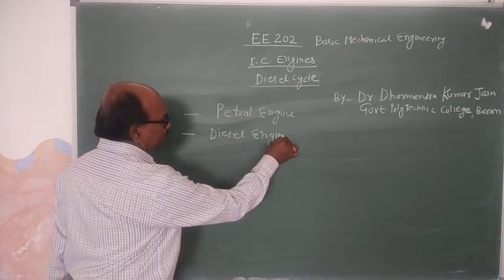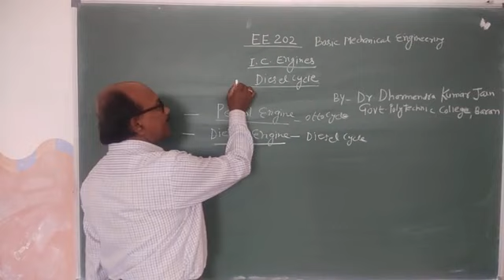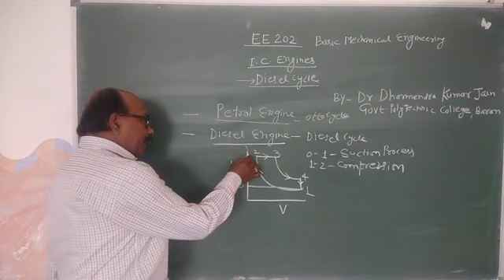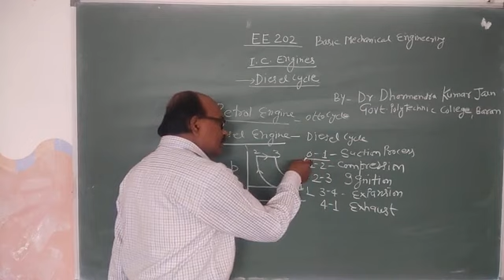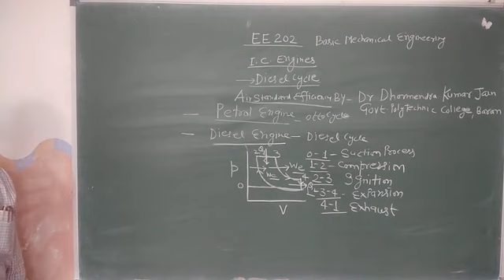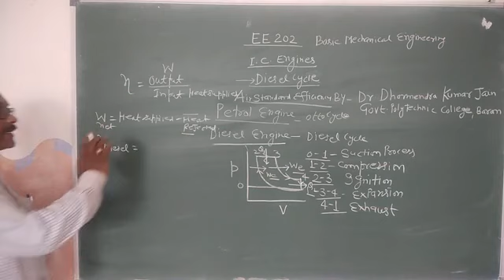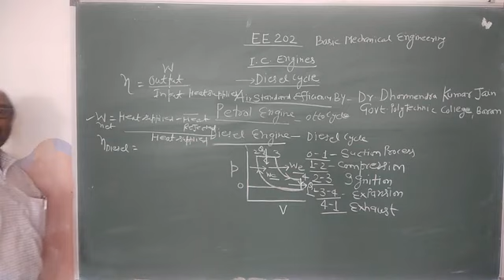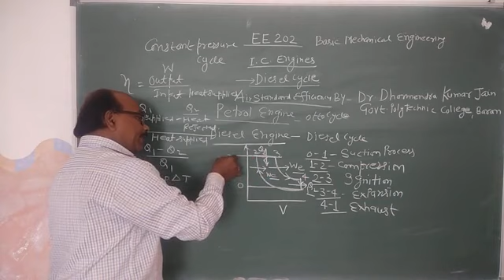EE202 Basic mechanical eng.I.C.Engines by Dr.D.K.Jain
EE202 Basic mechanical engg.  Chapter 11 I. C. Engine cycles By Dr. D. K. Jain G. P. C. Baran